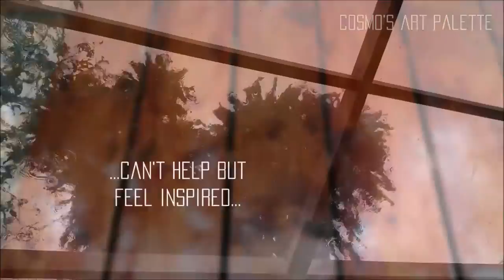Deep Ocean Series: Octopus Part 1 (sketching the design)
A few months ago I painted this ''under the sea'' scene that came to me in a dream, a few days ago I was just staring at it, and the idea of making a series of paintings that would intertwine together came to me, how cool would it be to fill a wall up with all this canvases.
Anyhow this is my first sketch to begin making the whole "jigsaw puzzle''.
Hope you enjoy it, like, share and subscribe to my channel to keep up with this project, and if you like, you can check out my social media and my webside in the mean while.

Hace unos meses pinte una escena "debajo del mar" que vino a mi en un sueño, hace unos días me encontraba mirandola y la idea de hacer una serie de pinturas que se entrelazaran entre ellas se me vino a la cabeza, osea, que tan cool seria cubrir toda una pared con estos lienzos?
En fin, este es mi primer boceto para darle inicio a todo este "rompecabezas".
Espero este vídeo les guste, lo compartan y se suscriban a mi canal para mantenerse al tanto de este proyecto, y si gustan, pueden darse una vuelta por mi social media y mi webside mientras tanto.

| provided by CopyrightFreeNetwork